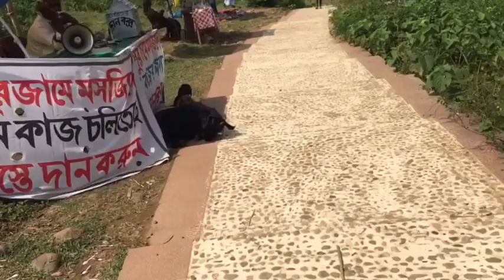চলুন ঘুড়ে আসি জাফলং থেকে